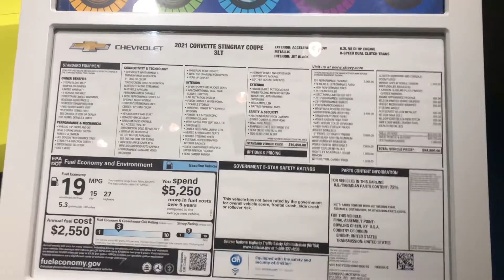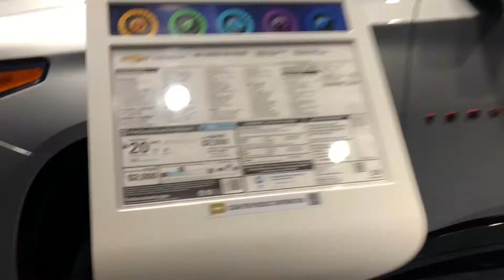Every Car at Epcot's Test Track! | Walk-around of Disney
What's up YouTube, AVI back with another video!

This week we were on vacation but that didn't stop us from making some quick content for you guys. This is every car on display before and after the famous 'Test Track' ride at Disney's Epcot. Let us know your favorite in the comments below!